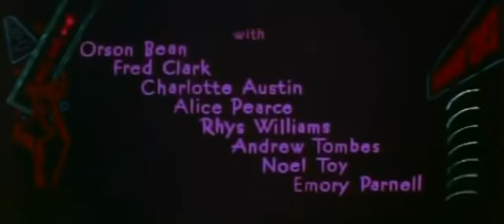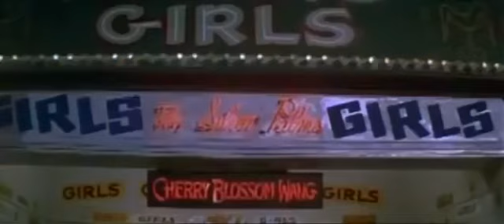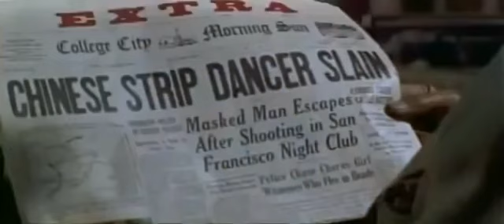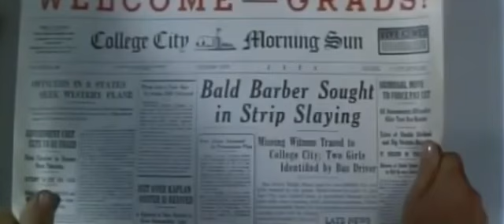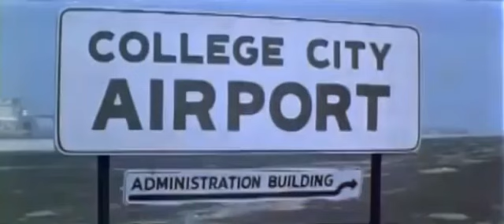How to Be Very, Very Popular (22.7.1955) FM (Widescreen)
Two girls on the lam hide out in a college fraternity.